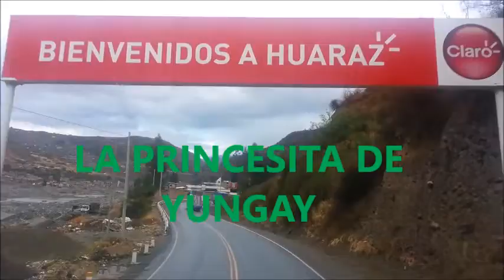Huayno Ciudad de Huaraz - Princesita Llegando a Huaraz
Bella Ciudad de Huaraz, moderna y espléndida a la vez con paisajes y lugares turístico impresionantes